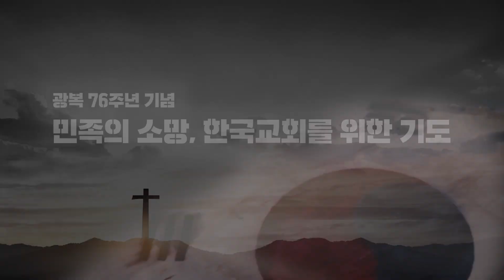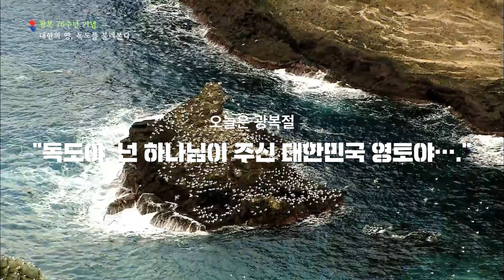사랑의교회 | SRC뉴스룸 20210815